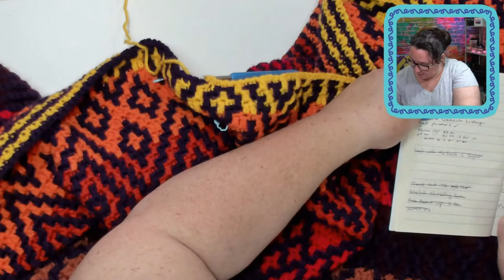Getting Ready for the Big Wool Show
This week I was getting ready for the Big Wool Show livestream event!

Fiberific now has a new place for goodies Fiberific.redbubble.com

Follow Fiberific! on the socials

My Camera: Sony A6400
Current Lense: Sony 16-50mm f/3.5-5.6

Lighting
YONGNUO YN300 Air LED Camera Video Light
Aputure Amaran AL-M9
Aputure MC RGBWW